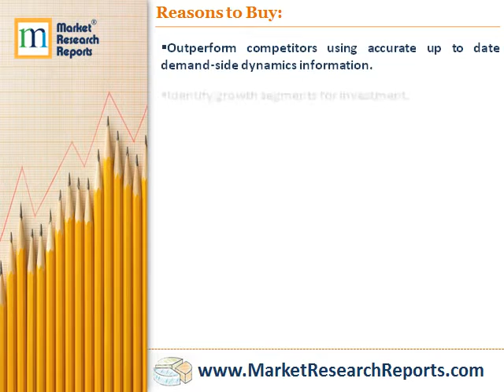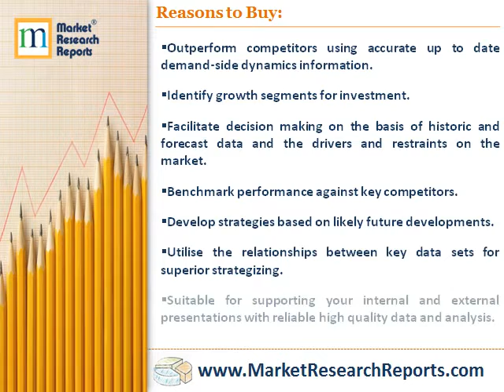Film And Music Global Market Analytics Report 2016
Market Research Reports, Inc. has announced the addition of “Film And Music Global Market Analytics Report 2016” research report to their offering.